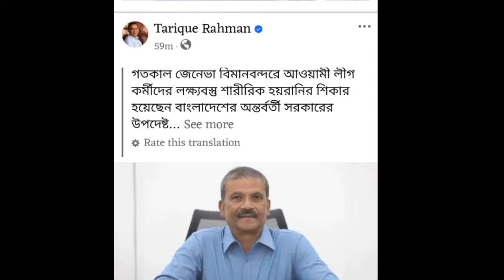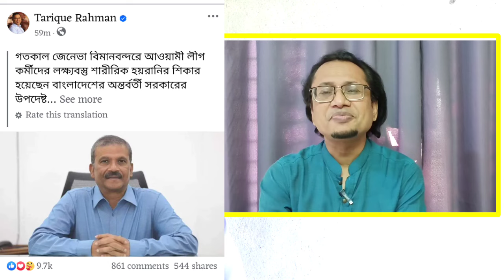সব ঘটিয়েছে শেখ হাসিনা | আসিফ নজরুল আজকের খবর | Tareq Rahman | Asif nazrul | hasina সুইজারল্যান্ডে